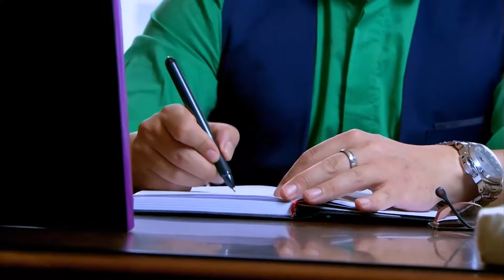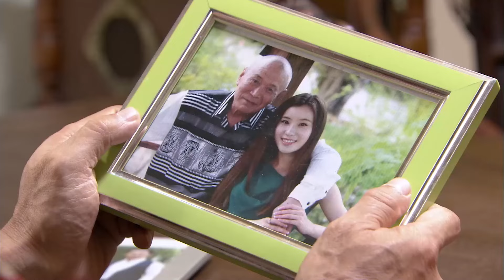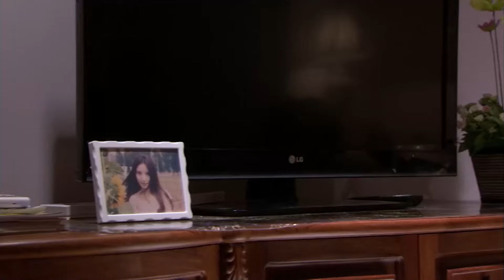【2024电视剧】背后黑手 10丨线人无故身死线索中断，卧底铤而走险自曝身份现身黑老大眼前（任达华/尤勇）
► 剧情简介：江海市缉毒大队队长李睿为了捣毁贩毒集团，以开除高俊飞为由掩护其身份并派到白家做卧底警察。高俊飞利用对白静的救命之恩很快凭借白静的赏识打入了白家大哥白胜的夜总会，接近了白氏集团，打开了突破口。卧底警察程峰为了掩护高俊飞的身份英勇牺牲。高俊飞痛失战友，但更加坚定卧底的使命，按照程峰死前提供的线索，找到了涉黑的重要证据。李睿带领特警将毒贩包围和高俊飞里应外合及公安人员的共同战斗，破获了一起大案。